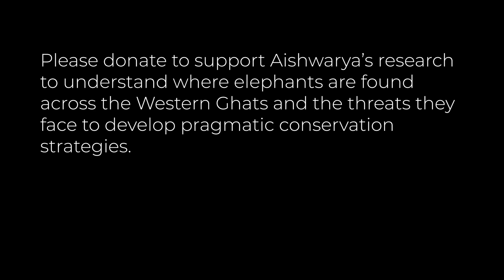Behold the Mighty Elephant: A Superhero of the Animal Kingdom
Elephants are referred to as 'keystone species' because their role in promoting biodiversity and supporting the growth of other species within the ecosystem is vital. Sadly, habitat loss and fragmentation have posed a significant threat to these gentle giants and their homes in the Western Ghats.

Our doctoral fellow Aishwarya Anilkumar aims to build a foundation to scientifically understand where elephants are found across the Western Ghats and the threats they face to develop pragmatic conservation strategies.

Your gift could tip the scales towards a brighter future for India's majestic elephants. Join forces with us this week to multiply your impact - with your support we can win a matching prize of ₹10,000.